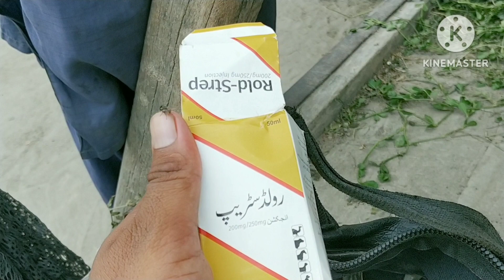Drenching pneumonia in 🐪 camel l Difficulty in respiration l Difficulty in breathing l Dr sunny sial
Drencung panumina in camel
ye bemari aam toor p ksi cheez k pilany s hoti h matlb pilaty waqt khansi ka ajana

drinchnig panumina

thanx for watching my video on my YouTube chanal Dr sunny vilog